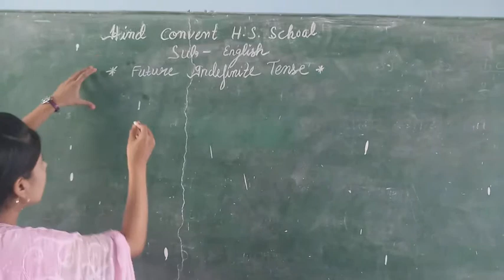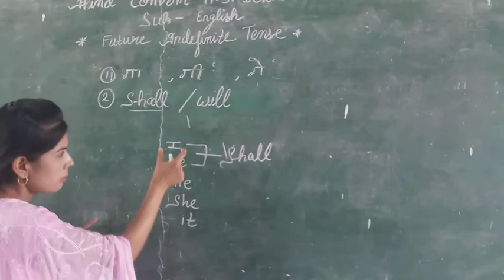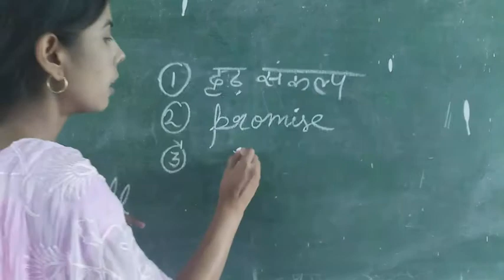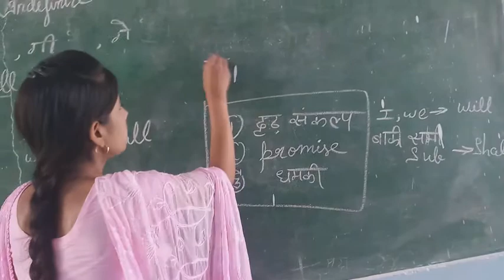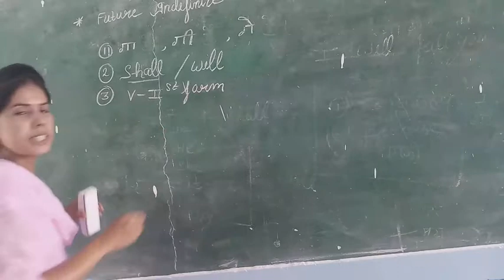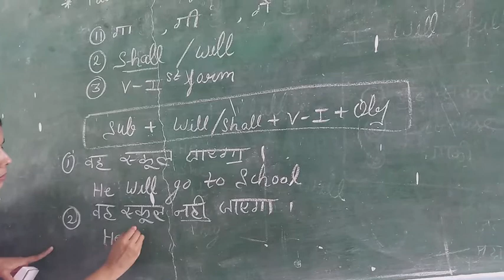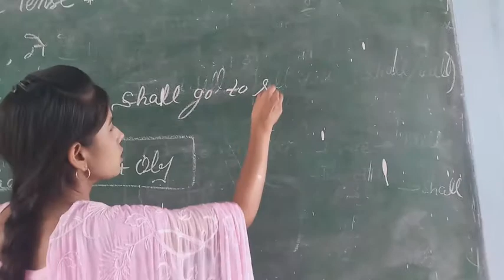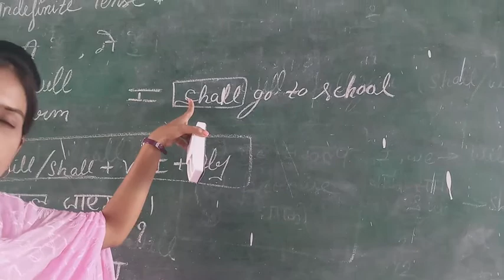Future indefinite tense